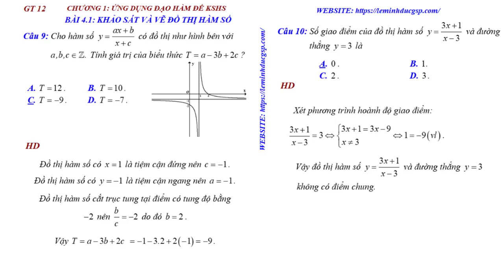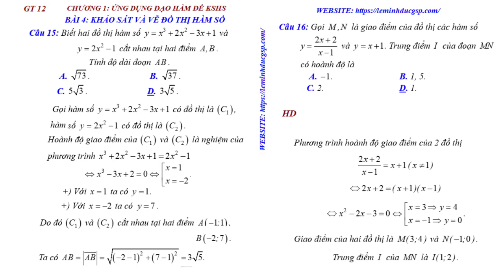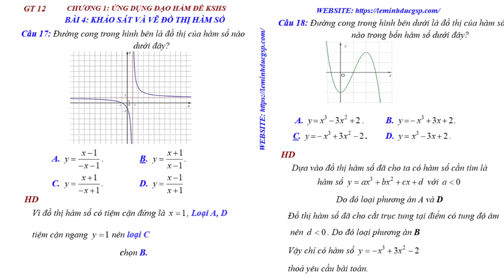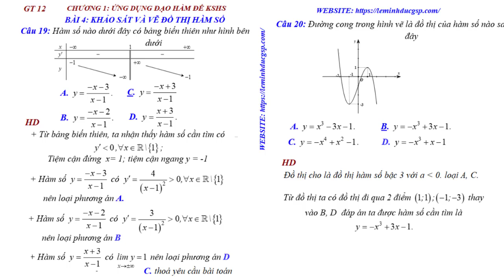Bài 4.1 Trắc nghiệm nhiều lựa chọn 20 câu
20 câu trắc nghiệm nhiều lựa chọn. thời gia 1 câu 1 phút.
Tiếp tuyến tại 1 điểm A (Tại đó hàm số liên tục) thì chỉ có  duy nhất 1 tiếp tuyến.
Tiếp tuyến đi qua 1 điểm A (điểm này có thể thuộc hay không thuộc đồ thị) thì có thể không có tiếp tuyến nào hoặc có thể có 1, 2, 3 ... tiếp tuyến.
Cách làm như sau:
- Gọi tiếp điểm M(x0; y0).
- Viết phương trình tiếp tuyến tại M
- Tiếp tuyến đi qua A nên ta có phương trình hoành độ tiếp điểm, tìm x0
Trở về bài toán viết phương trình TT tại 1 điểm.
Chú ý : Số tiếp tuyến bằng số hoành độ tiếp điểm x0.
Đón xem : Viết phương trình  TT biết hệ số góc.
Xem nhiều hơn trên youtube leminhducgsp hay trên tikTok @ducgsp; @gspduc